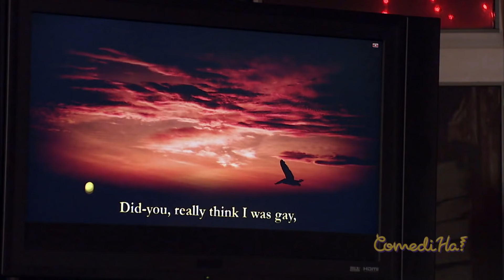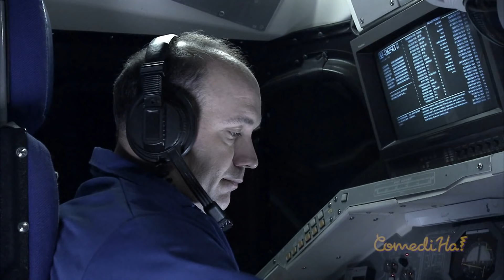Comedy Tv show S2 Ep 7 || LOL ComediHa!